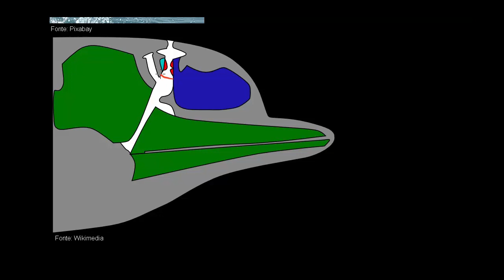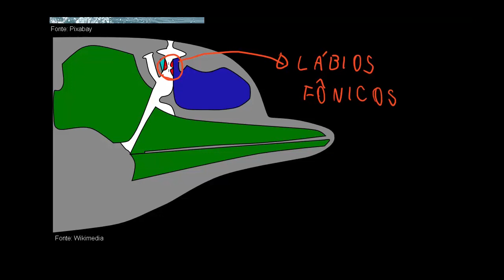Comunicação das baleias e dos golfinhos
Nesta videoaula mostramos como as baleias e os golfinhos utilizam o som para se comunicarem com seus semelhantes.